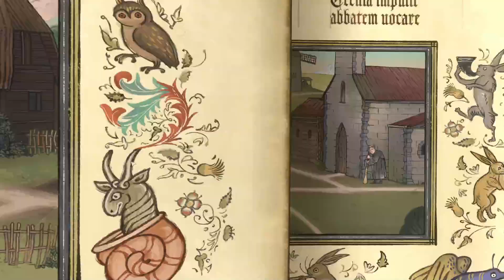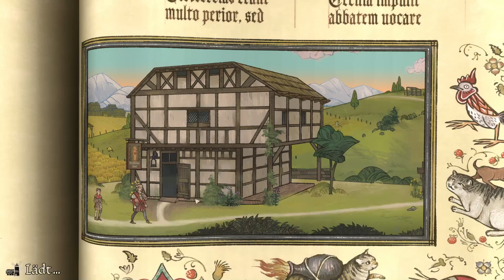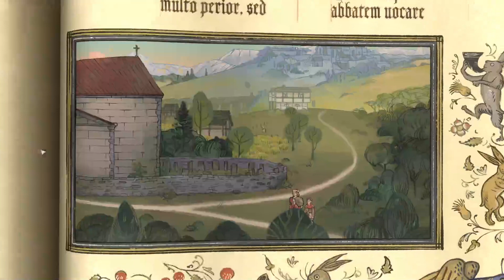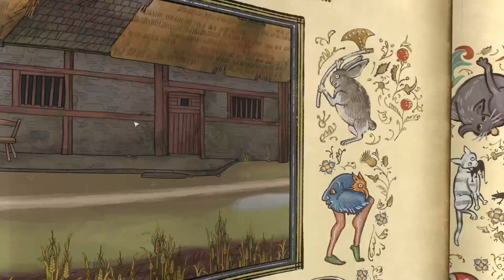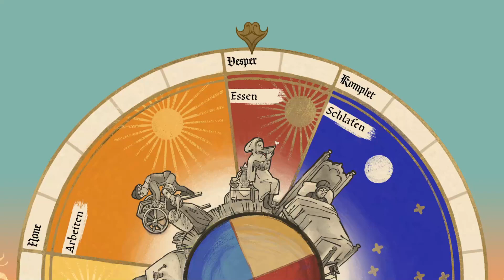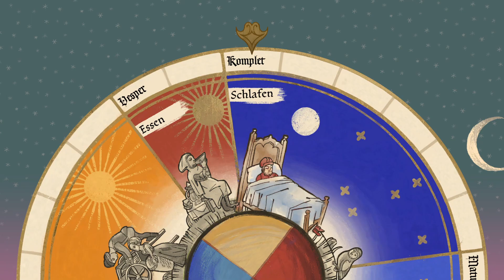Let's Play Pentiment - Alle Zusammen (20)